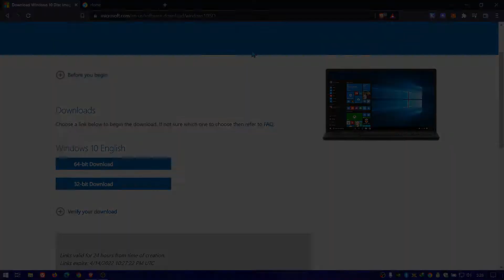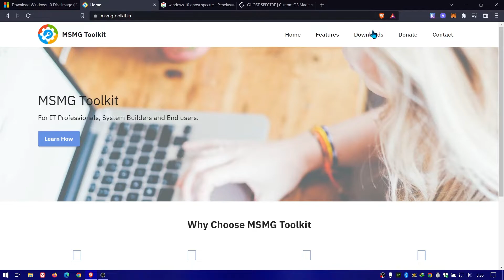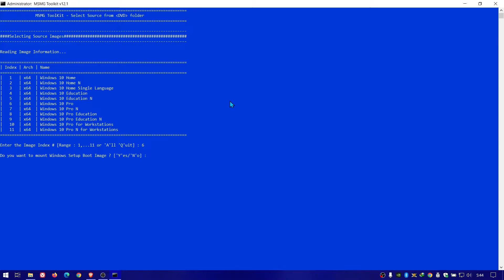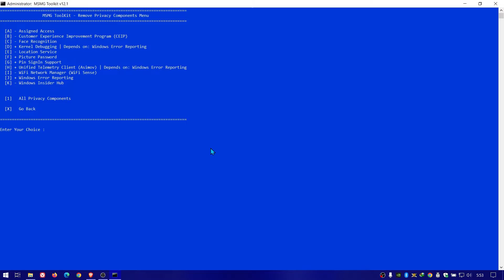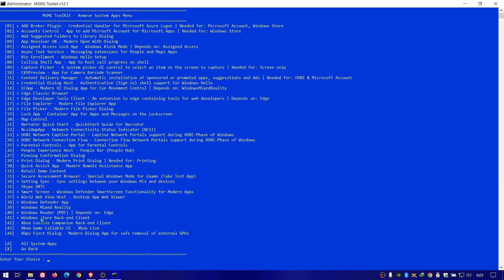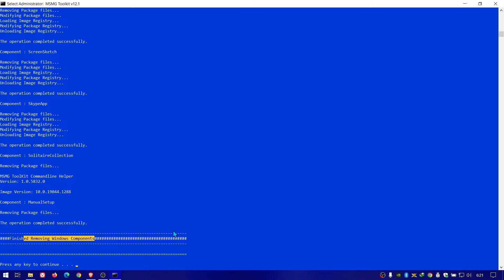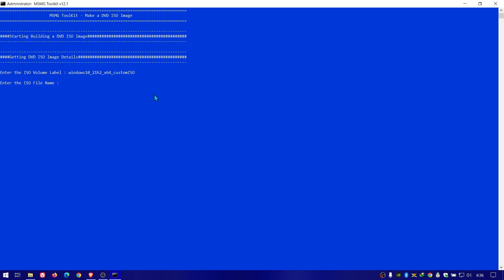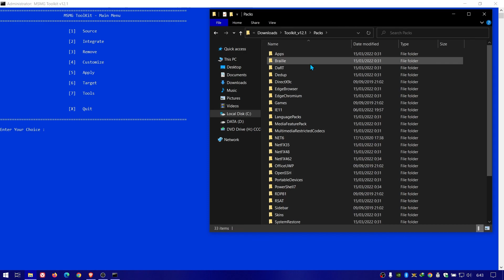CARA MEMBUAT CUSTOM ISO WINDOWS 10 / 11. WINDOWS 10 vs WINDOWS 7 | BEST TIPS AND TRICKS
Semoga vidio CARA MEMBUAT CUSTOM ISO WINDOWS 10 / 11 | BEST TIPS AND TRICKS bermanfaat untuk kalian.

0:00 Intro
0:36 Hal - Hal yang perlu di perhatikan
4:47 Hal - hal yang perlu di siapkan
8:55 start remove component
9:19 menambahkan sources
10:39 Remove Component
24:50 customize
28:00 apply
28:43 Target
29:42 Hasil Pembuatan Iso
30:25 penutupan

Daily Driver :
Laptop FX553VD

OS :
android
windows
Linux Mint
Fedora Spin